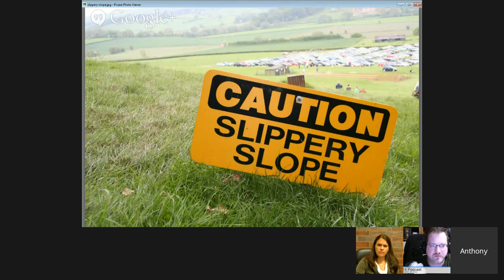AR-15 Podcast - Episode #115 The ATF and the M855 Ban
Reed, Anthony, J.W., and Carmen Lout, discuss the ATF's proposed ban of M855 ammunition.